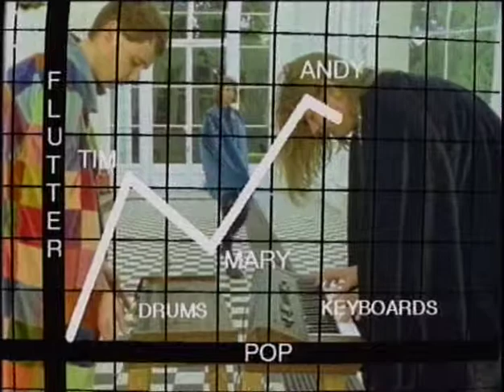Stereolab - Wow and Flutter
Official music video from the album Mars Audiac Quintet 1994.